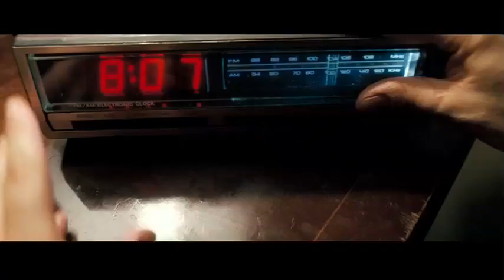1408 clock counting scene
Clock counting scene in the movie 1408.

More teaser than spoiler. ;)